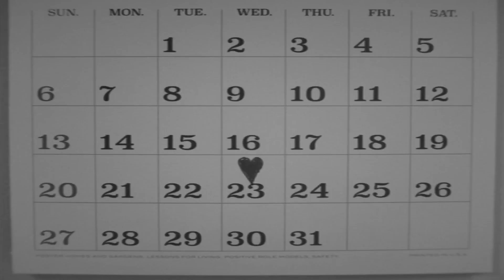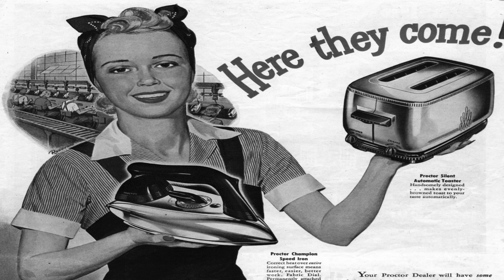Watching Wandavision Episodes 1+2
In which I gush briefly about the triumphant return of the MCU, and the surprisingly sincere period comedy homage that is Marvel Studios' Wandavision [SPOILER-FREE].